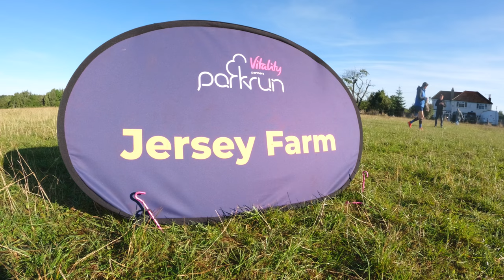Jersey Farm Parkrun - Chasing the Alphabet Challenge!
In this episode, we head to the scenic Jersey Farm parkrun in St. Albans, a popular destination for those completing the Parkrun Alphabet Challenge. Stephen only has the letters J, D, and Z remaining, and today he's here for the elusive "J." Joined by Ellis, he's pacing to beat the 23-minute mark while navigating the beautiful but challenging course, including some tricky inclines. Along the way, they celebrate milestones, meet local runners, and enjoy the vibrant community spirit.